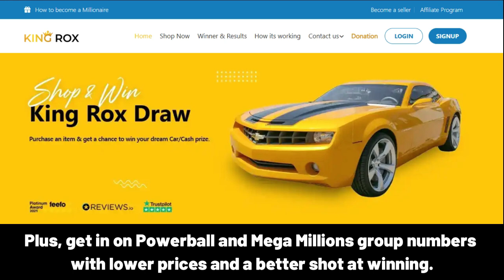SOMAIYA Happy Birthday Song with Names 🌟 Happy Birthday to You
Lyrics:
"SOMAIYA, Happy Birthday Song – Happy Birthday to You"

Happy Birthday, SOMAIYA!
Happy Birthday to You
Happy Birthday!
Happy Birthday!
Happy Birthday, SOMAIYA!